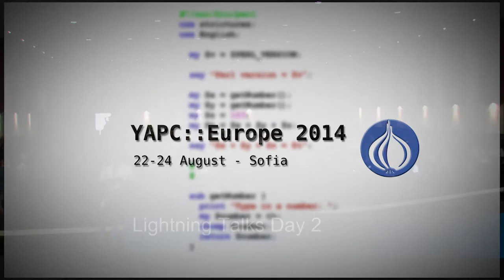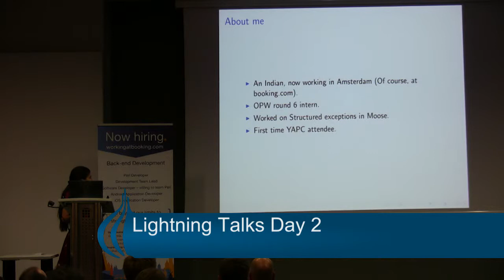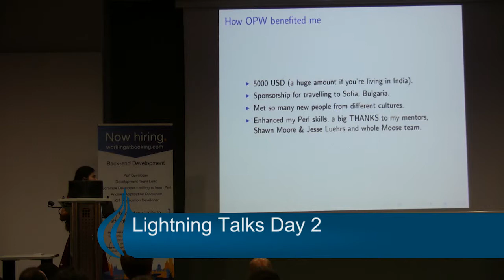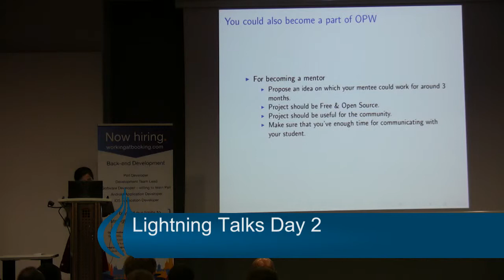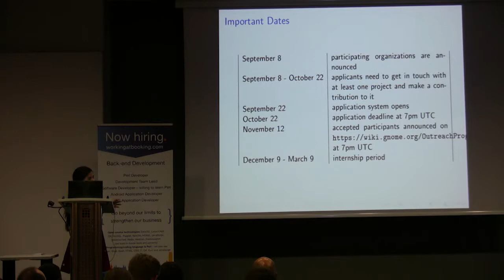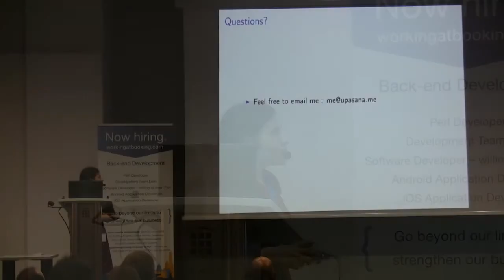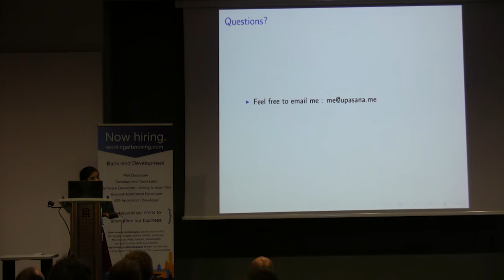YAPC::Europe 2014 Day2 Lightningtalk 13